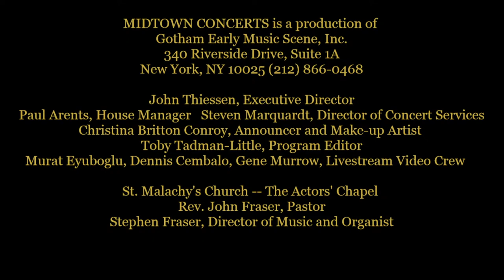Opus Project — Suites of Michel de la Barre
Joanna Marsden ~ flute; Christophe Gauthier ~ harpsichord

The eighteenth-century theater historian Claude Parfaict described Michel de la Barre (c. 1675–1745) as the finest flute player of his age, known for his deeply expressive playing. De la Barre's "Premier Livre de pièces pour la flûte traversière avec la basse-continue" (Paris, 1702) contains the earliest published works for the Baroque flute and was considered revolutionary in its context.

0:00 Suite I en D La Ré, Tierce Majeure (Michel de la Barre (c. 1675–1745))
Prélude ~ Allemande, l’Angelique ~ Air, le Badin ~ Air, l’Espanol ~ Gavotte, la Chevry ~ Air, la Coquette ~ Allemande, la Magdelon ~ Gigue, L’Angloise

12:21 Suite V en D La Ré, Tierce Majeure (Michel de la Barre (c. 1675–1745))
Prélude ~ Allemande, la Mariane ~ Rondeau, l’Affligé ~ Allemande, la Villequiere ~ Gavotte, la Bagatelle ~ Rondeau, la Provençal

22:59 Suite II en G Ré Sol, Tierce Majeure (Michel de la Barre (c. 1675–1745))
Prélude ~ Allemande, la Signora ~ Gigue, la Cadette ~ Sarabande, l’âinée ~ Allemande, la Landais ~ Rondeau, la Ninon ~ Gavotte, la Therese & Double de la Gavotte ~ Rondeau, l’Etourdy ~ Gigue, L’Ecossoise